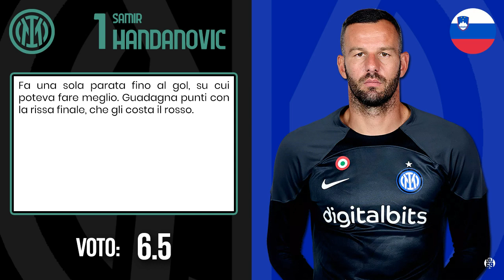[PAGELLINTER] Coppa Italia 2022/23 | Andata Semifinali | Volley Turin-INTER 1-1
Partita equilibrata, risultato giusto al netto delle occasioni. Inter capace contro ogni previsione di tenere le redini del gioco, soprattutto nel primo tempo. Dopo qualche protesta per due falli di mano in area (che poi alla fine è uno solo, il primo è di D'Ambrosio) chiaramente non puniti, il primo tempo si chiude a reti inviolate.
Non cambia granchè il copione nella ripresa, ma a passare sono i pallavolisti nell'unica vera occasione che hanno. Il vantaggio, immeritato, regge fino all'ultimo secondo, quando il somaro Bremer fa un altro fallo di mano colossale su una sponda di Dumfries e su rigore Lukaku spiazza Perin per il giusto pareggio. Il belga poi viene assurdamente ammonito per la seconda volta dopo la sua solita esultanza, che da veri depensanti al Gobbodromo hanno interpretato a modo loro facendone uscire una rissa patetica, tipica di chi sta da quelle parti. Oltre al rosso di Lukaku arriva prima un giallo poi un rosso a Cuadrado, che senza senso va a provocare Lukaku poi passa alle mani con Handanovic, che reagisce (senza purtroppo fargli male come merita) e si prende anche lui il rosso.
Con questi è sempre la stessa storia che si ripete, ma lo schiaffo al 95' è una soddisfazione immensa, con un inedito Dzeko che istiga i suoi tifosi indicando lo stemma dell'Inter sulla maglia. A fine mese la resa dei conti in uno stadio vero.